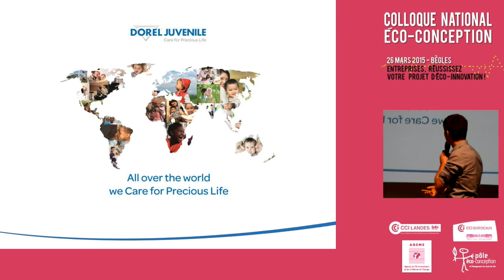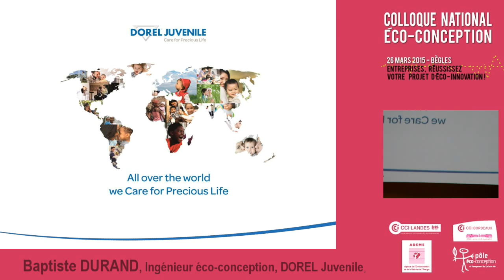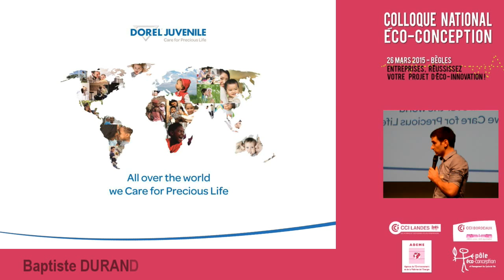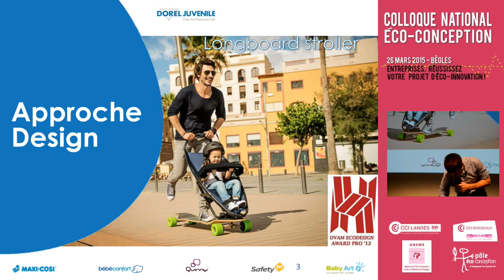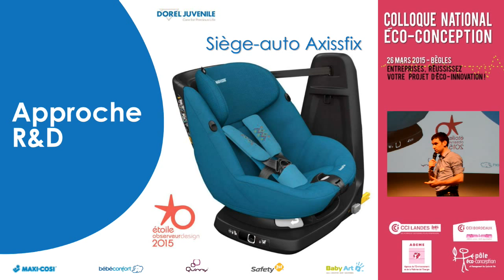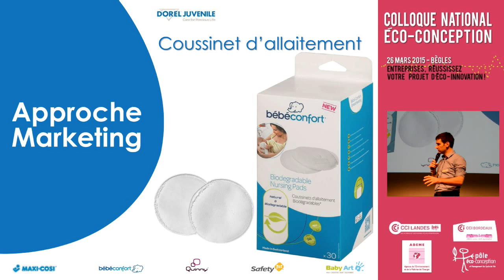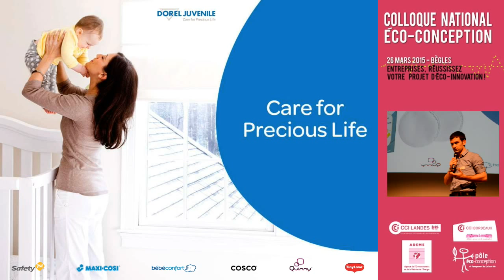Intervention Colloque Eco-Conception 2015, Baptiste DURAND, DOREL